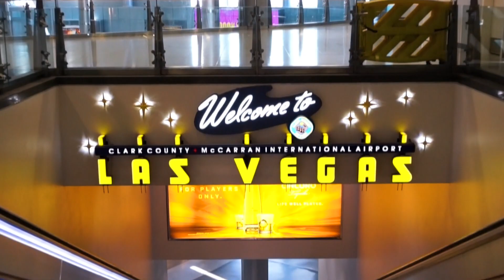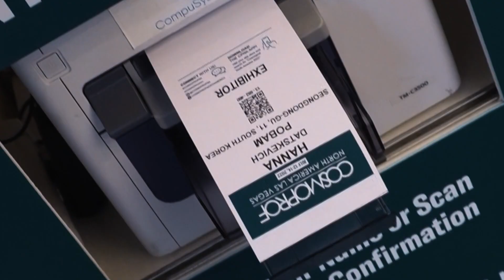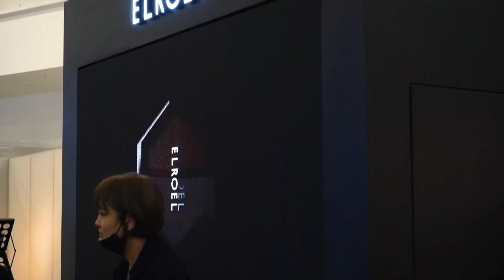【ALC21 Vlog 브이로그 #19】 Walking the path others do not l 북미진출 브랜딩 해외마케팅 에이엘씨21 브이로그 21 알렌정 Allen Chung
Walking the path others do not. 아무도 가지 않는 길을 걷는다.

아직도 대다수의 사람이 마케팅은 곧 성과라고 인식하고 있지만 사실 마케팅은 결국 브랜드에 투자하기 위한 첫 번째 단계라는 것을 잊지 말아야 한다. 소비자들과의 끊임없는 소통을 통하여 그들의 욕구를 파악하고 그것에 맞는 브랜드의 가치를 올림으로써 당장 성과보다는 성과를 위한 과정이라고 인식해야만 한다.

소비자들의 뇌리에 브랜드의 이미지가 확실하게 각인된다면 성과는 저절로 따라오게 될 것이다.

마케팅을 통한 제품의 인지도를 올려서 소비자들의 관심을 받고 만족도를 높여간다면 그것이 곧 제품의 가치가 되고 브랜드가 되는 것이다. 세상에 많은 비슷한 제품이 존재하지만, 그 가격과 판매량은 브랜드의 가치에 의해 결정이 되기 때문에 가치가 있다면 대형 업체들이 먼저 연락이 오게 될 것이다. 그때야 말로 제품의 제대로 된 가치를 인정받고 동등한 관계에서 거래가 이루어지게 되는 것이다.

ALC21, connecting brands with North America.